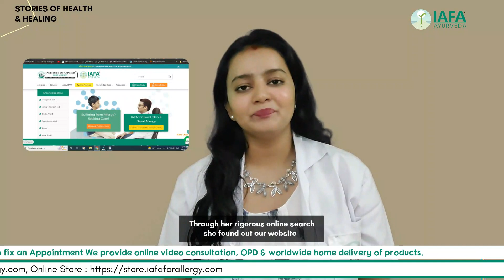Treatment of Peanut Allergy, Tree Nut Allergy, Angioedema, and Childhood Asthma - Real Testimonial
Real Testimonial - Successful Ayurvedic Treatment of Peanut and Tree Nut Allergy along with Angioedema and Childhood Asthma | 2-Year-Old Child Residing in Calgary, Canada. Read his complete case study